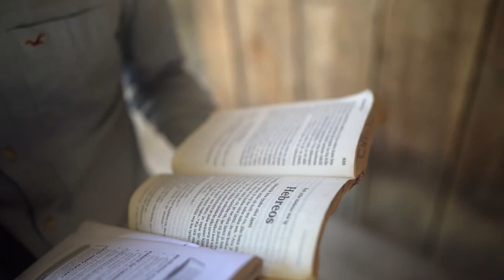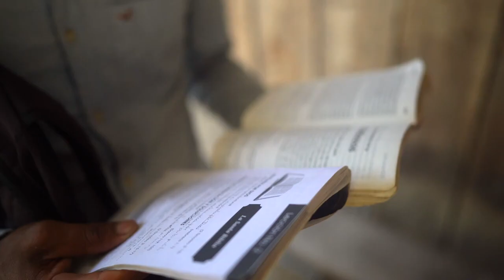Récit Missionnaire Sabbat 10 Février 2024 "Traverser les montagnes et les rivières pour apporter..."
Récit Missionnaire Sabbat 10 Février 2024 "Traverser les montagnes et les rivières pour apporter l'espoir à son village"

Dans un village reculé de Cabécar au Costa Rica, Arsenio, un pionnier de la Mission globale, surmonte les barrières physiques et culturelles pour partager le message adventiste. Arsenio et le pasteur Melvin travaillent avec passion pour apporter l'espoir et l'amour de Jésus à leur communauté indigène, en s'efforçant de rendre l'Evangile accessible dans leur langue maternelle.